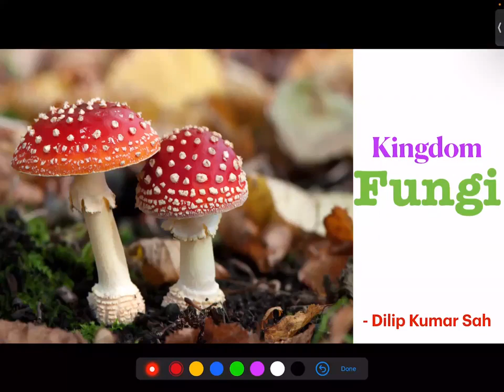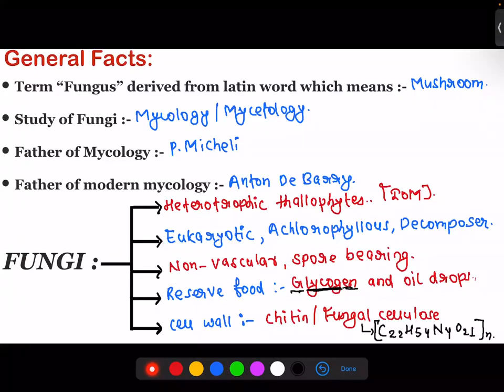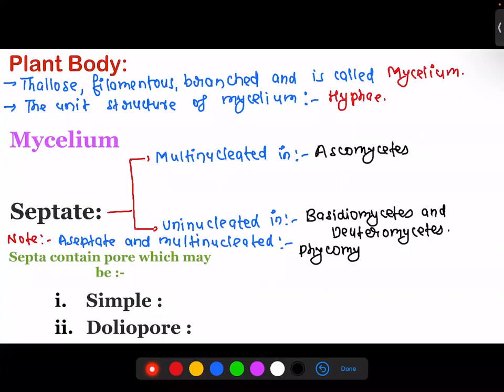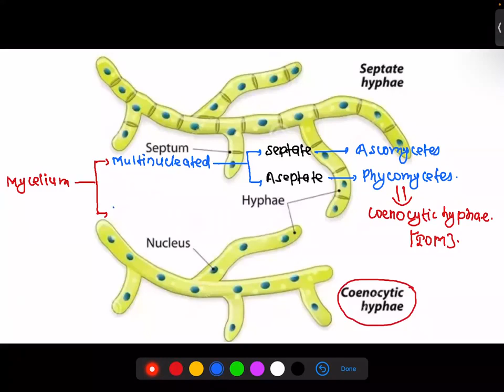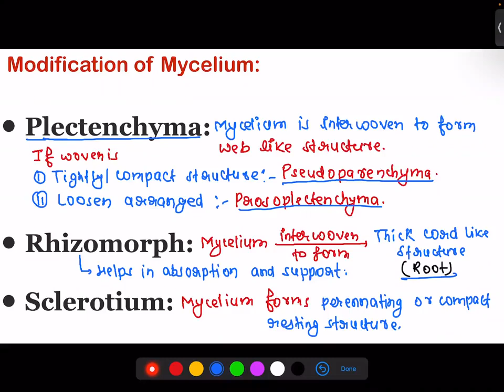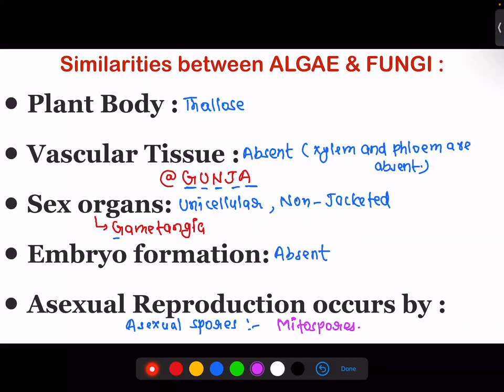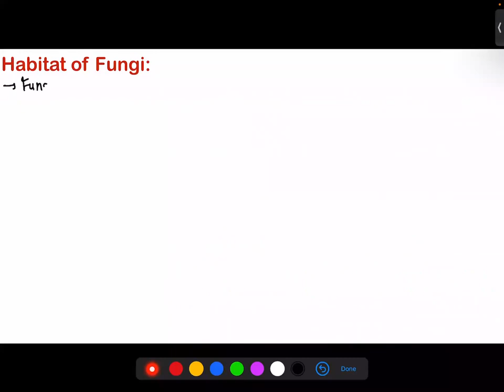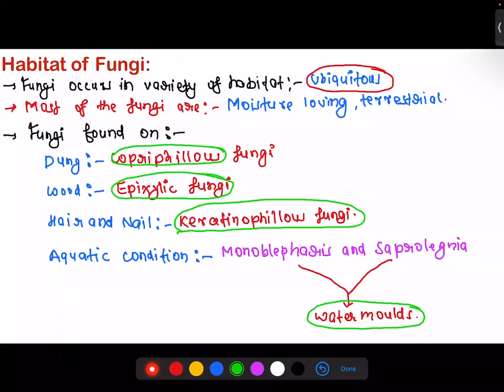plant diversity||fungi part:1|| CEE||NEET|| IOM|| KU || NEB|| CRASH COURSE|| ONE SHOT